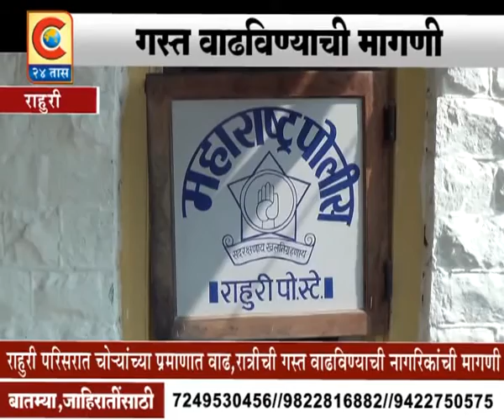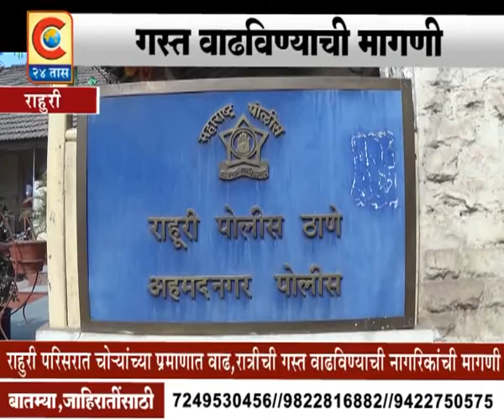RAHURI -CHORICHYA PRAMANAT VADH,GAST VADHVINYACHI MAGANI